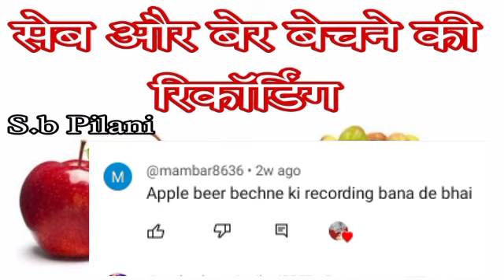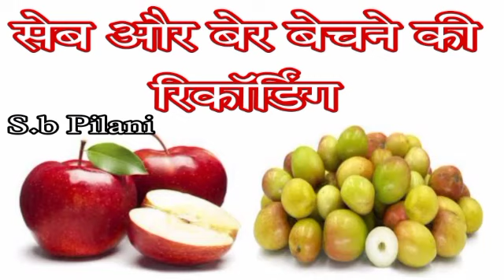सेब और बेर बेचने की रिकॉर्डिंग /seb aur ber bechne ki recording /S.b pilani